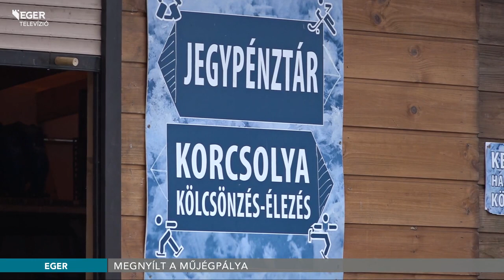Megnyílt a Városi Műjégpálya - 2018.12.03.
Szombaton megnyílt a Városi Műjégpálya, méghozzá ismét az Érsekkertben. Tanítási napokon 8 és 14 óra között az óvodai és iskolai csoportoknak, valamint az egri lakcímkártyával rendelkezőknek a belépés ingyenes. A tervek szerint február 28-ig működik majd a jégpálya.